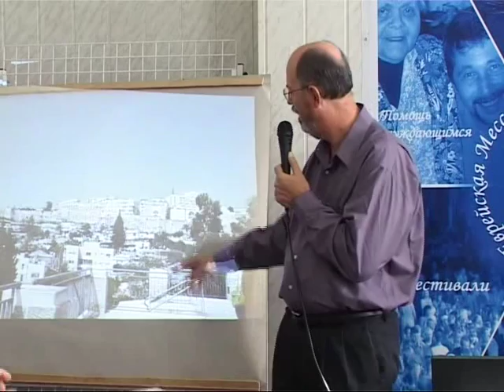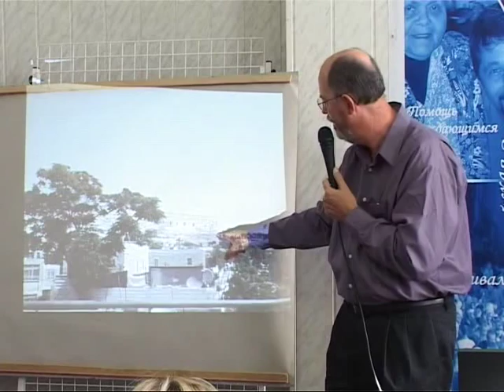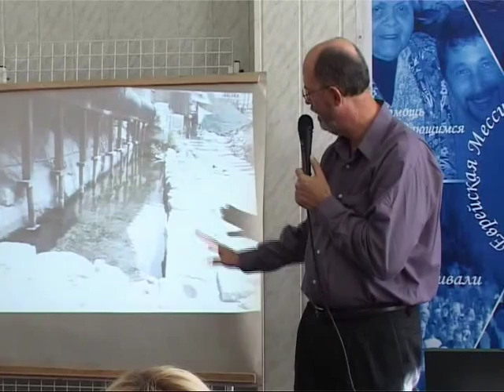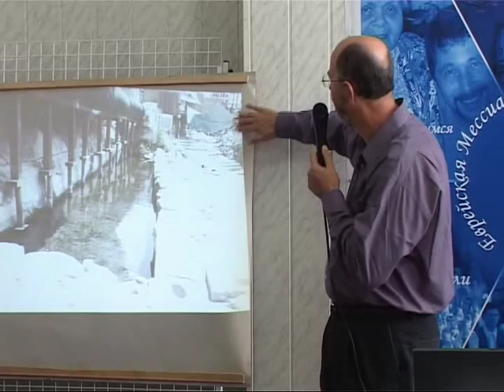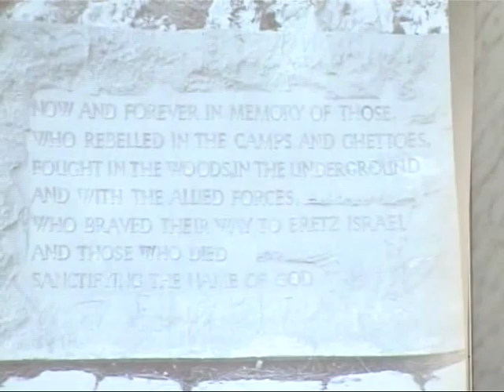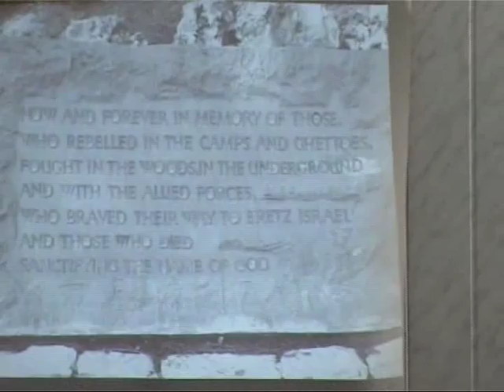МЕБИ Джо Крищен "Обзор пророческих книг" Урок 9